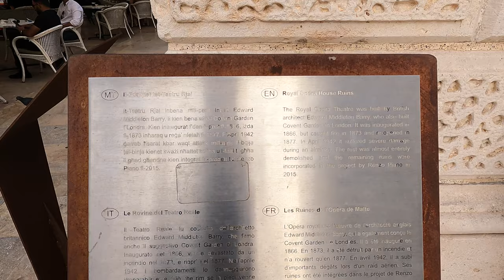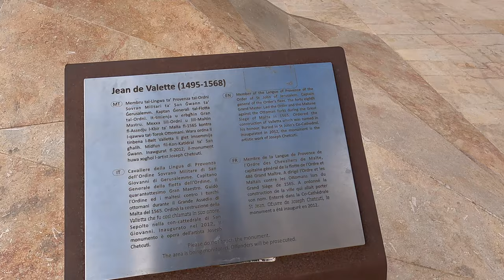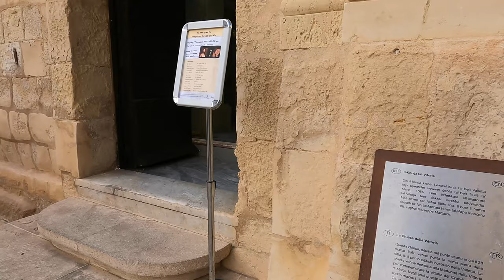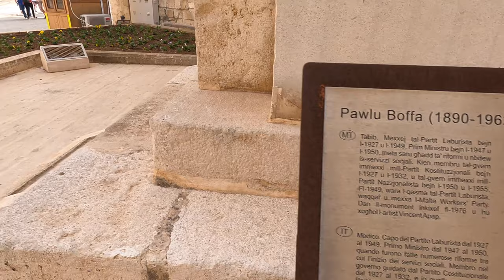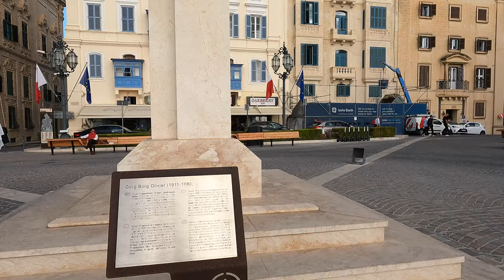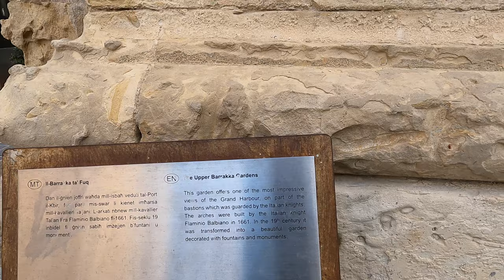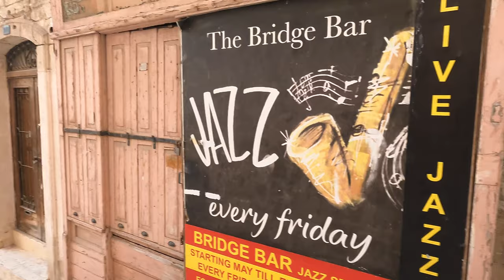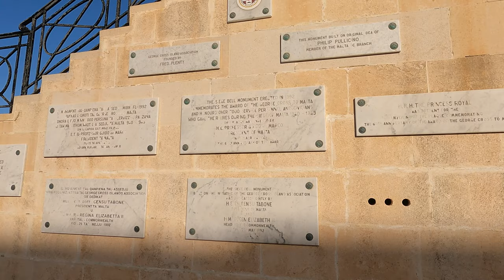VALLETTA, MALTA | UNESCO World Heritage City l 4K Walk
00:00   Triton Fountain
01:13   Valletta City Gates
01:39   Parliament of Malta
02:35   Royal Opera House
05:20   Republic Street
08:11   Pjazza Jean de Valette
08:41   Monument to Jean de Valette
12:12   Our Lady Of Victories Chapel
13:02   Paul Boffa Monument
13:29   Auberge de Castille
17:54   Harbor View
22:00   Upper Barrakka Gardens
25:21   Harbor View
31:21   Malta Stock Exchange
45:33   Lower Barrakka Gardens
54:01   Siege Bell War Memorial

Valletta, The Fortress City, Citta’ Umilissima, “A city built by gentlemen for gentlemen”. These are some of the names given to Malta’s capital city: a living, working city, the administrative and commercial heart of the Islands.

Valletta is named after its founder, the respected Grand Master of the Order of St. John, Jean Parisot de la Valette. The magnificent fortress city grew on the arid rock of Mount Sceberras peninsula, which rises steeply from two deep harbours, Marsamxett and Grand Harbour.

Started in 1566, Valletta with its impressive bastions, forts and cathedral, was completed in the astonishingly short time of 15 years.Valletta has many titles, all recalling its rich historical past. It is the “modern” city built by the Knights of St John; a masterpiece of the Baroque; a European Art City and a World Heritage City. Today, it is one of the most concentrated historic areas in the world.

The city is busy by day, yet retains a timeless atmosphere. The grid of narrow streets boasts some of Europe’s finest art works, churches and palaces.